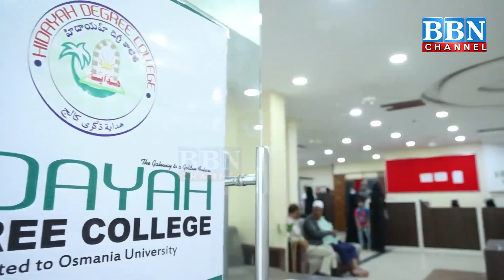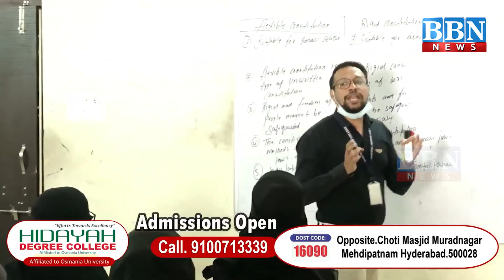Darul Uloom Devband ko Badnam Karne ki Sazish! | BBN NEWS